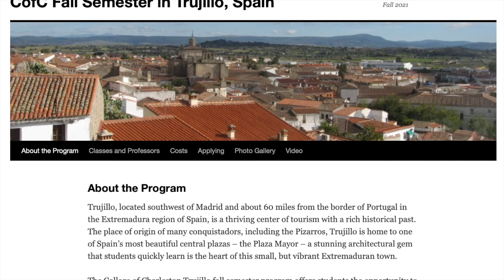CofC Study abroad in Trujillo, Spain, Fall 2021